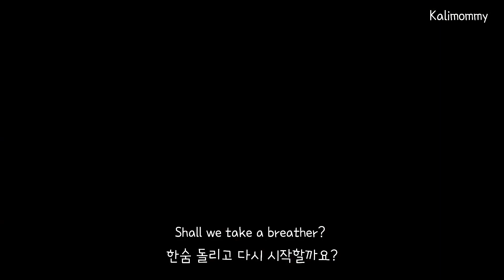(eng)마살라짜이|Masala Chai Vegan Recipe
Ingredients for Masala Chai

water  250 ml  ( or 300 ml)
oat milk or almond milk 250 ml  ( or 300 ml)

Assam tea leaves 2 tsp
ginger 1.50 cm

Tulsi  1 tsp ( optional )

dates 2
licorice (mulethi)  1/2 tsp

마살라 짜이 재료

물  250 ml  ( or 300 ml)
오트밀크 또는 아몬드밀크  250 ml  ( or 300 ml)

홍차잎 ( 아쌈 찻잎)  2 tsp
생강 1.50 cm
카다몸  4
정향  4
회향 1/2 tsp

툴시 (홀리바질) 1 tsp ( optional )

데이츠 (대추야자) 2
감초  1/2 tsp

홍차잎과 딱 하나의 마살라 재료만 선택하고 싶으시다면
 '카다몸'을 넣어서 끓여보세요.  홍차속 카페인을 몸에서  빨리 배출시킬 수 있답니다.